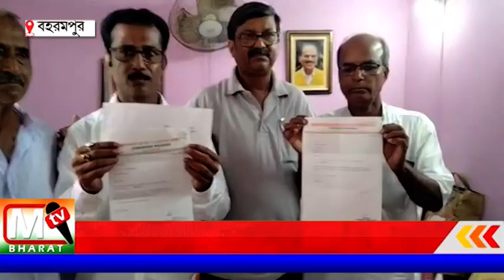Congress Berhampore: জেলা কংগ্রেসের বিভিন্ন ব্লকে রদবদল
হরিহরপাড়া পূর্ণাঙ্গ ব্লকের সভাপতি করা হলো জাহাঙ্গীর শাহকে। এছাড়াও হরিহরপাড়া মুকুল ঘোষ কে জেলা কমিটিতে নিয়ে আসা হল। সাগরদিঘী ব্লক কংগ্রেসের সভাপতি মীর বদরুল হক তাকে জেলা কংগ্রেসের সম্পাদক করা হয়েছে। সাগরদিঘ ী ব্লকের সভাপতি পদে এলেন মুকলুসর রহমান বাচ্চু কে